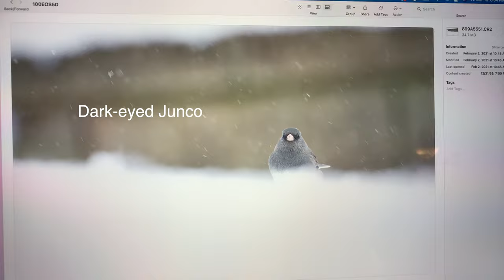SNOW all over the place! (Bird photography in the snow!)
Some more snowy photography!